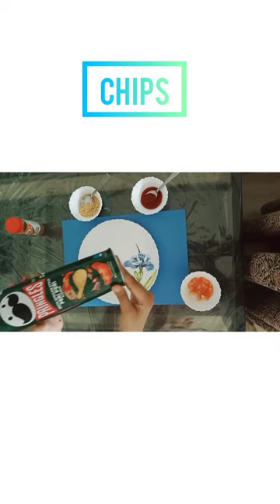How to make Chips Chaat | Ghar par tasty chips ki chaat banana seekhe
Hey all,

Do try this tasty chips chaat!!